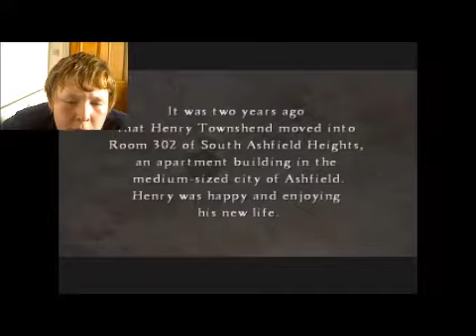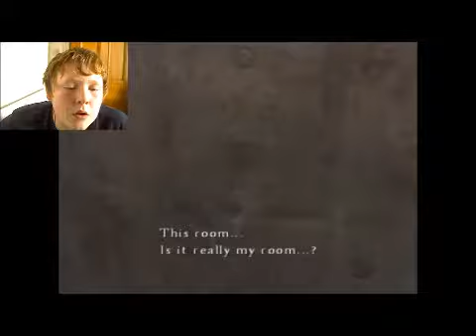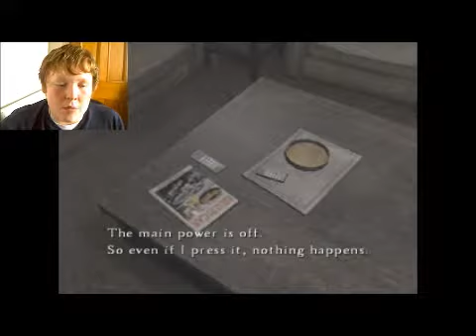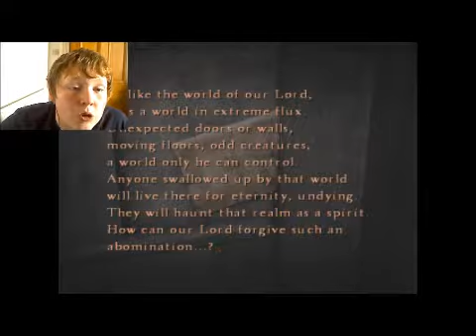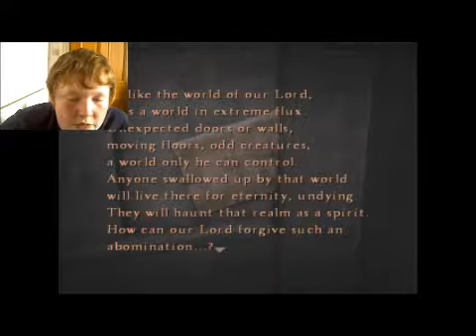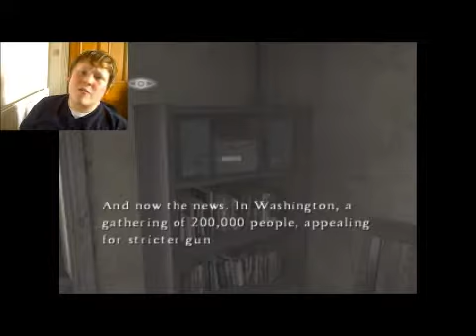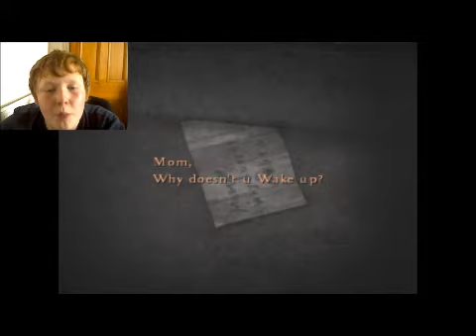Let's Play: Silent Hill 4 The Room Part 1 (Trapped...NO FOOD!!!)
This Guy is locked in his house and he has no food...how does he survive